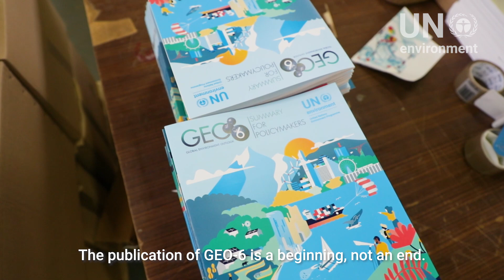Making of GEO6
GEO-6 is the world’s most comprehensive environmental report, covering a range of topics, issues and potential solutions. This video takes a look behind the scenes and shows what it takes to create such a report.

Produced by Florian Fussstetter